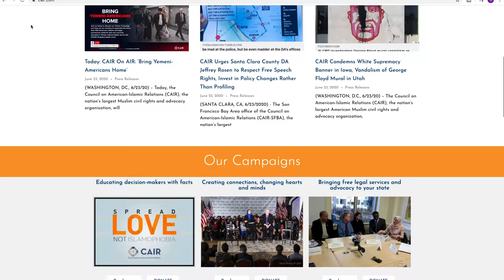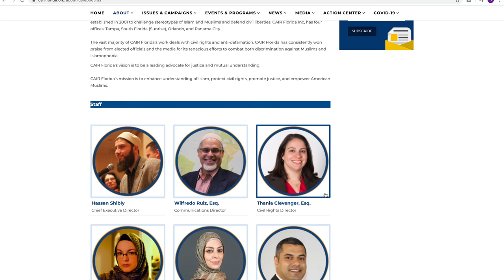MUSLIM WOMAN FORCED TO REMOVE HIJAB BY POLICE!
Alaa Massri a muslim woman was forced to remove her hijab by police.
Police forced her hijab to be removed & as a muslim woman we know how sacred the hijab is!